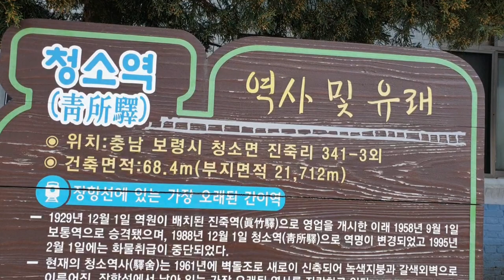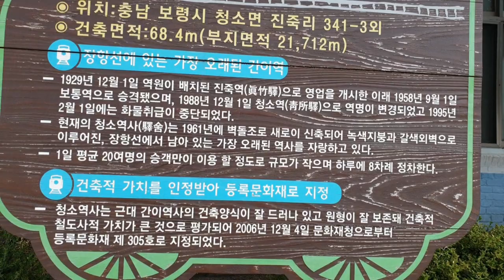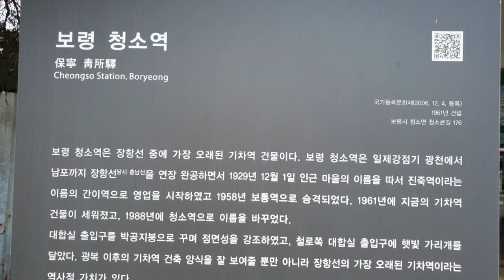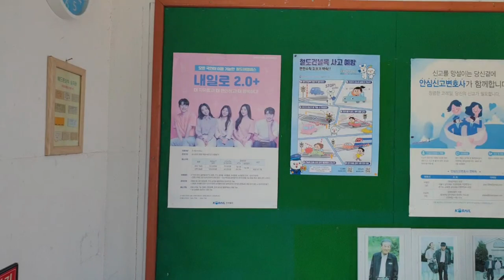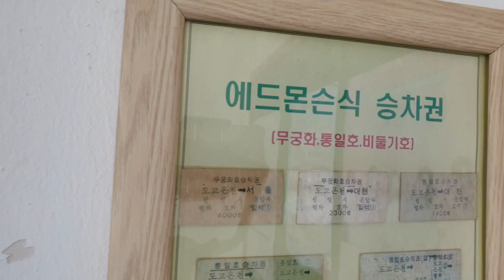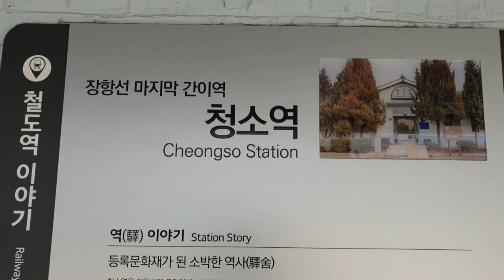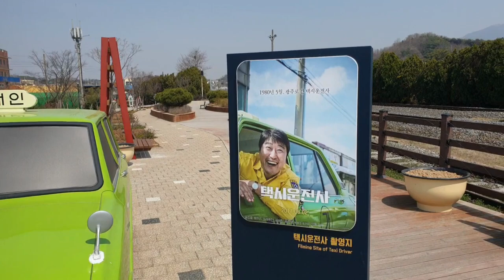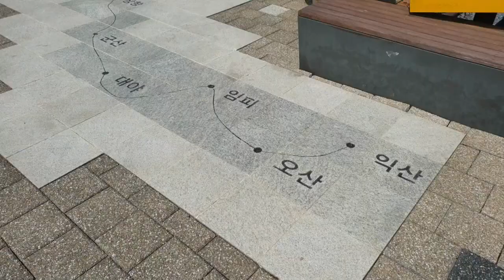장항선, 등록문화재로 지정된 청소역(靑所驛, Cheongso Station)